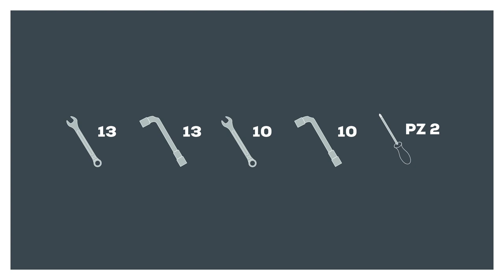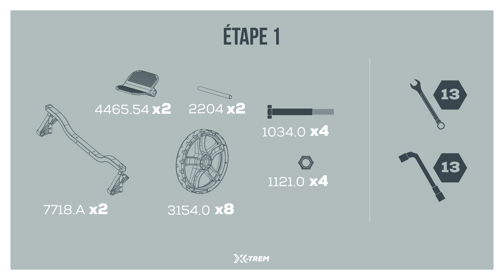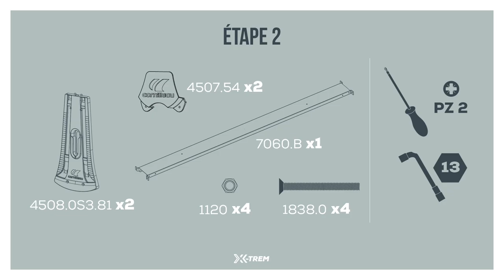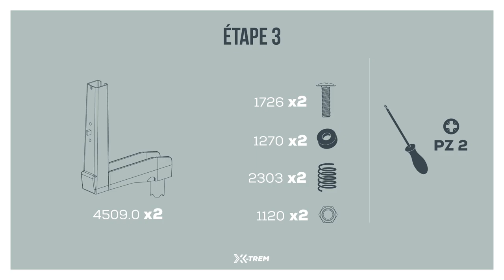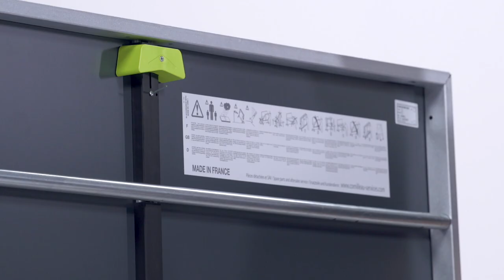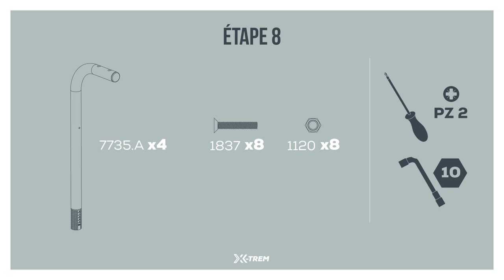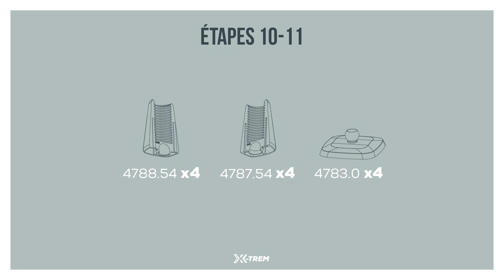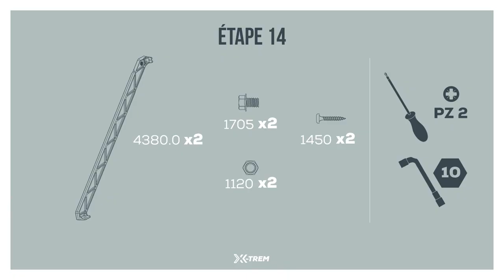Comment monter votre table de ping-pong Cornilleau X-Trem Outdoor - Tutoriel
Vidéo de montage de la table de ping-pong d'extérieur Cornilleau X-Trem outdoor

00:07 Outils
01:00 étape 1
02:30 étape 2
02:30 étape 2
03:40 étape 3
04:30 étape 4
05:02 étape 5
05:36 étape 6
06:30 étape 7
07:32 étapes 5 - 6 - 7 (répéter)
07:46 étape 8
08:40 étape 9
09:46 étapes 10 - 11
10:26 étape 12
10:53 étape 13
11:37 étape 14
12:47 Activez votre garantie sur